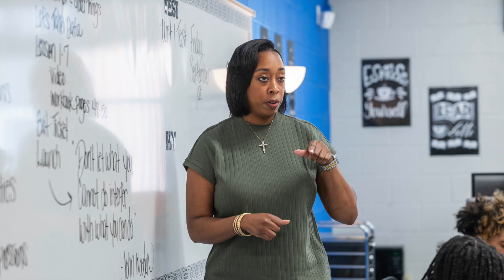Teacher Spotlight | Bernice Campbell